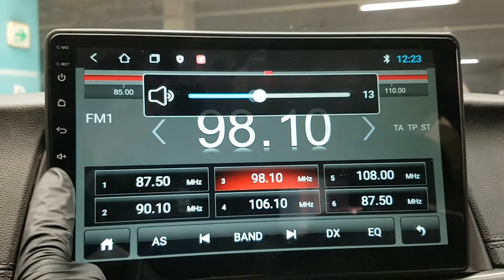KIA K5 2016 EN VENTA! GA080954 | Vehículos Coreanos Sena Trading